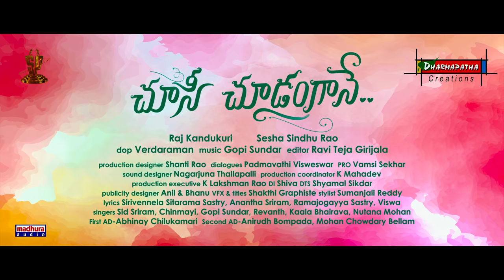Choosi Choodangaane Teaser || Raj kandukuri || Shiva Kandukuri || Varsha Bollamma || Sesha Sindhu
Presenting Choosi Choodangaane Teaser

ChoosiChoodangaane Starring ShivaKandukuri, VarshaBollamma, MalavikaSateesan In The Lead roles. This movie is presented by D.SureshBabu under the banner SureshProductions, Produced by RajKandukuri On DharmapathaCreations.

Raj Kandukuri produced

Varsha Bollamma recently featured in Ilayathalapathy

Movie                                                :  Choosi Choodangaane

Story,Screenplay& Direction        :   Sesha Sindhu

Starring                                             :   Shiva kandukuri,
                                                               Varsha Bollamma,
                                                               Malavika Satheesan

Producer                                          :  Raj Kandukuri

Lyrics                                               :  Sirivennela Seetarama
                                                             Sastry, Viswa,
                                                             Ananth Sriram,
                                                            Ramajogayya Sastry

Cinematography                            :  Vedaraman

Dailogues                                       :  Padmavathi Visweswar

Sound Designer                             :  Nagarjuna Thallapalli

Costume Designer                        :  Sumanjali Reddy

1st AD                                              :  Abhinay Chilukamari

2Nd AD's                                         :  Anirudh Bompada,
                                                            Mohan Chowdar Bellam